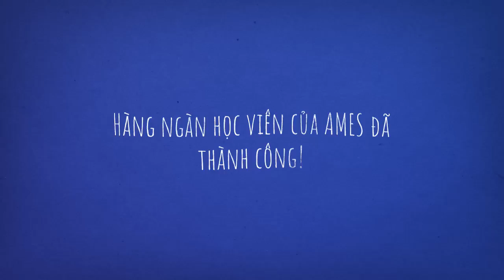Câu chuyện thành công của học viên AMES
Khóa học IELTS cam kết đầu ra tại Anh ngữ AMES. Chi tiết xem thêm tại